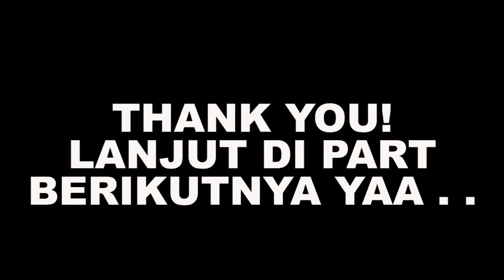Kecepatan Mobil LAMBORGHINI GALLARDO - Need For Speed: Most Wanted Indonesia Walkthrough - Part 28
Need For Speed: Most Wanted Indonesia Walkthrough - Part 28

"Need for Speed: Most Wanted is a 2005 open world racing video game, and the ninth installment in the Need for Speed series. Developed by EA Canada and published by Electronic Arts, it was released on November 11, 2005, for PlayStation 2, Xbox, GameCube, Nintendo DS, Microsoft Windows, Game Boy Advance and Xbox 360."

Spesifikasi PC:

- 8 GB DDR3 RAM
- NVIDIA GeForce GTX 1050 2GB
- 1 TB HDD